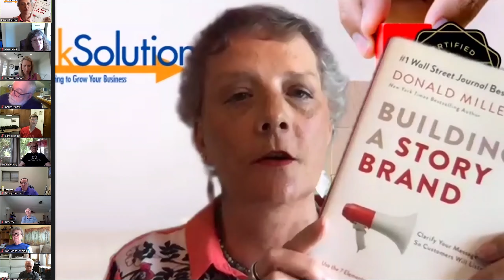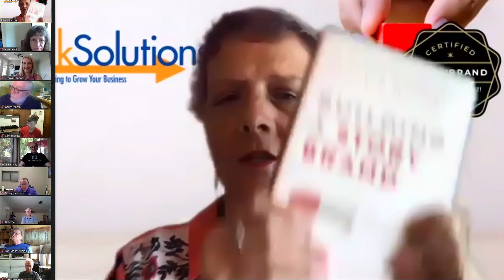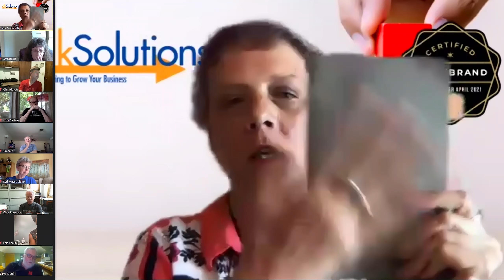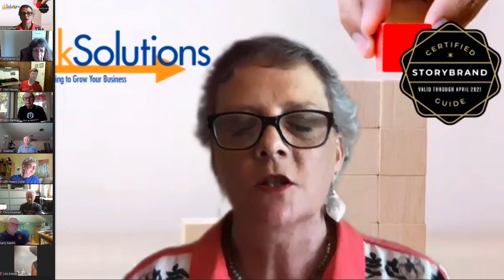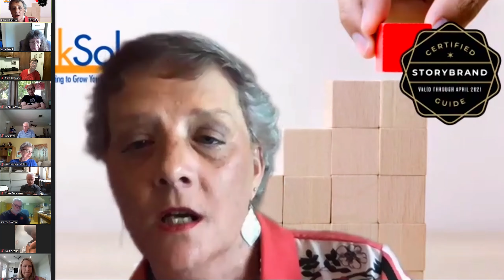Perk Up Thursday Coffee - Diane Siefkes with DK Solutions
Marketing expert Diane Siefkes answers questions about small business marketing and websites. Does your website contain the correct information and communicate a "call to action"?